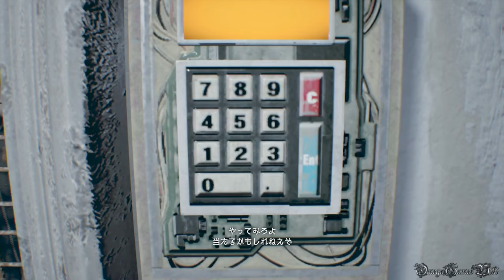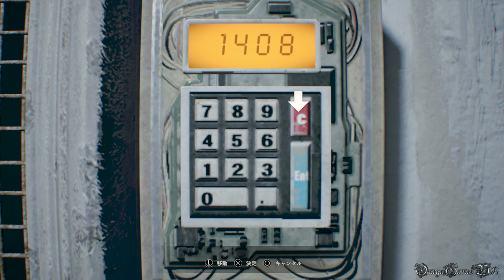【PS4】RESIDENT EVIL 7: BIOHAZARD - MadHouse #7 実験場・BOSS モールデッド・デブ2体戦 NO DAMAGE（100% Antique Coins）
PS4版のBIOHAZARD 7 RESIDENT EVIL （バイオハザード7 レジデント イービル）の最高難易度Madhouseの100%アンティークコイン攻略動画です、Part 7。

PART 7：
・実験場 - BOSS モールデッド・デブ2体戦
・MADHOUSE DIFFICULTY
・NO DAMAGE
・100%アンティークコイン/100% Antique Coins
・4時間以内クリア特典使用あり
・4時間以内クリア

アンティークコイン/Antique Coins（難易度Madhouseで全33個 ）：
21/33) Antique Coins No.21 2:53
22/33) Antique Coins No.22 3:04
23/33) Antique Coins No.23 4:46
24/33) Antique Coins No.24 8:55

BIOHAZARD 7: RESIDENT EVIL 難易度 Madhouse 100% アンティークコイン 攻略動画プレイリスト：

- 発売日： 2017年1月24日 （アメリカ)
- ジャンル： サバイバルホラー
- CERO： Z
- 開発： Capcom
- 発売： Capcom